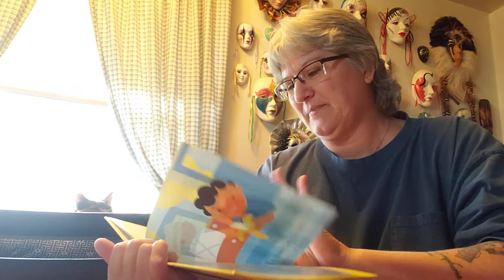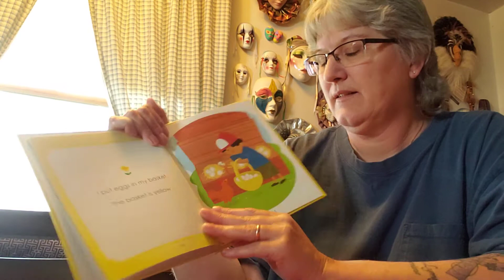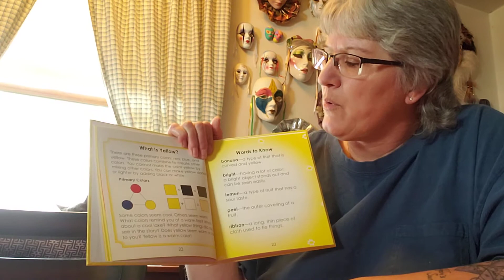Yellow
Colors/Color Recognition